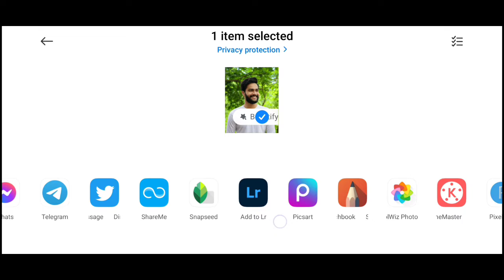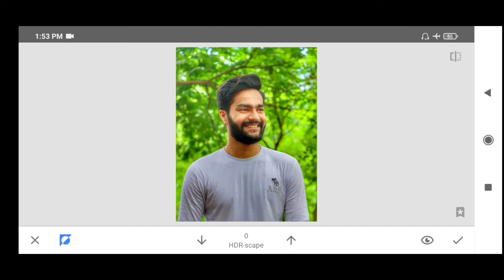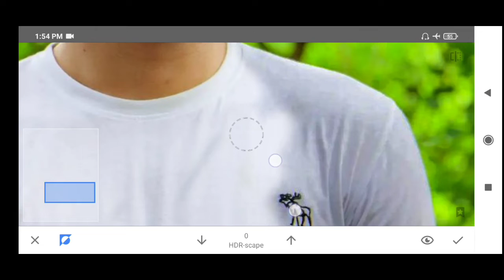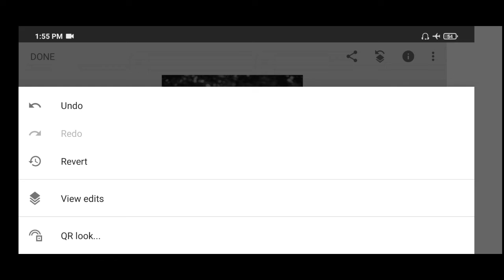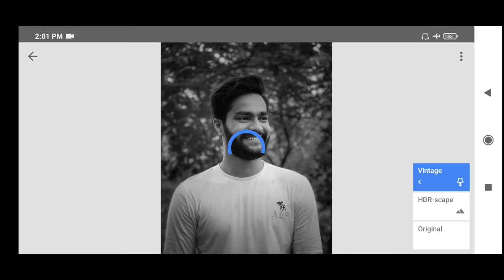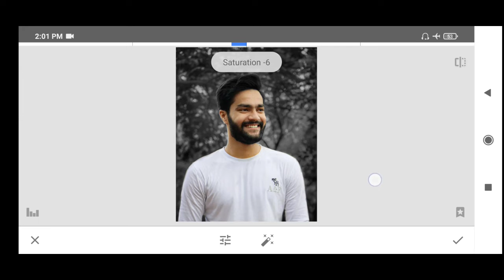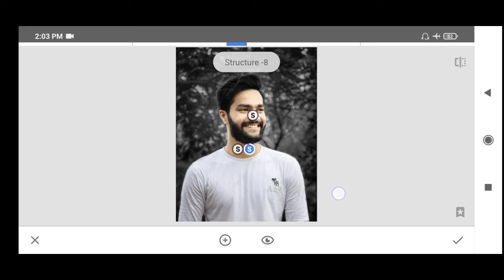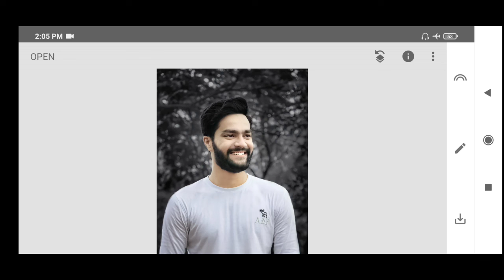Snapseed Face Smooth Photo Editing / Oil Paint Photo Editing Snapseed / Background change photo edit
1. Snapseed Dark effect photo editing
2. Skin smooth photo editing snapseed
3. Background change photo editing
4. Snapseed oil paint Photo editing tutorial
5.snapseed skin smooth photo editing

♻️ About this video:-is video main ham snapseed aap ki madad se oil paint  photo editing karna sikege.